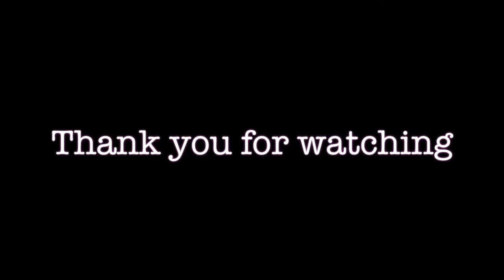H ZETTRIO「Beautiful Flight とWhat’s Next を混ぜて弾いてみた」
H ZETTRIOの代表曲である2曲を混ぜて弾いてみました！

１st ALBUM「殻落箱(がららばこ)」
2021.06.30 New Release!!